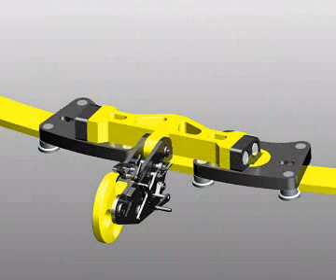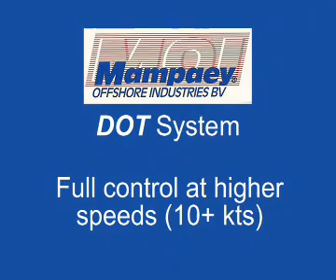Dynamic Oval Towing System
This is a video demonstration of a new type of towing system for the towage industry. The system is called the Dynamic Oval Towing (DOT) system and is developed by Mampaey Offshore Industries in Dordrecht, the Netherlands. Currently the first tug equipped with the system is being built according a design made by Macduff Ship Design.